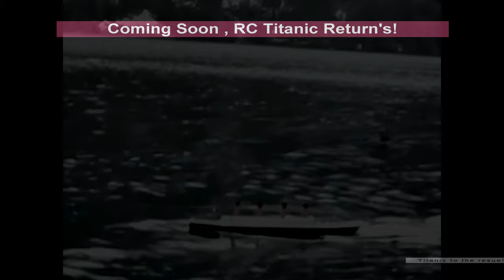HMHS Britannic is Rammed by the RMS Queen Mary and Sink's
6 foot, hand built RC ship, Sinks and is lost.